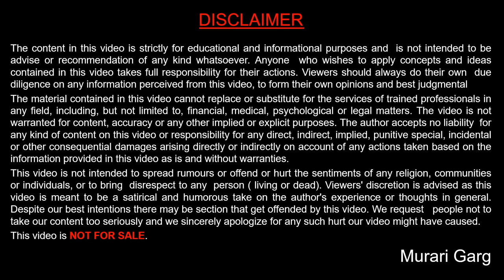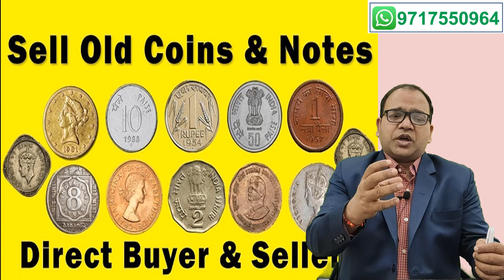Business Idea Earn money by Selling old and antique Coins and Currency Notes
Selling of Old and antique coins and Currency note has become on the business.